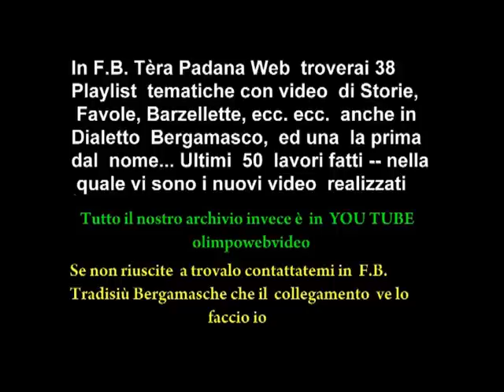PRIMO DELL'ANNO A PONTE S. PIETRO DEL 2012 CON FUOCHI E CAMPANE